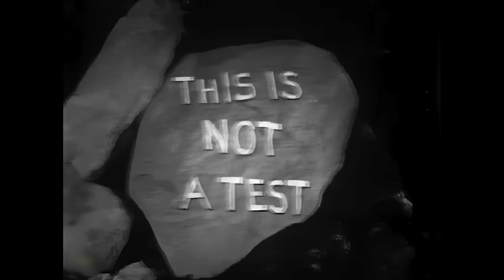THIS IS NOT A TEST 🎬 Exclusive Full Sci-Fi Movie Premiere 🎬 English HD 2024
🔴 Title: THIS IS NOT A TEST
🔴 Summary: A deputy sheriff stops motorists on a mountain road after police dispatch reports of a possible nuclear attack. sci-fi

YOP: 1962
Cast: Seamon Glass, Thayer Roberts, Aubrey Martin
Director: Fredric Gadette
Writer: Peter Abenheim, Betty Laskey, Fredric Gadette

🔴 Certificate: TV-MA